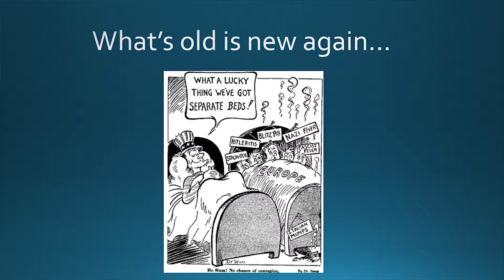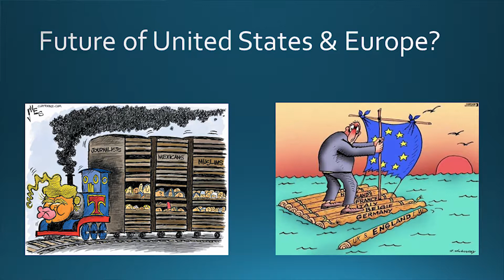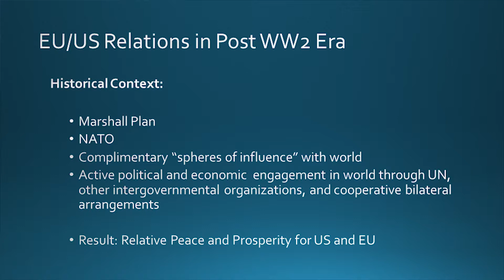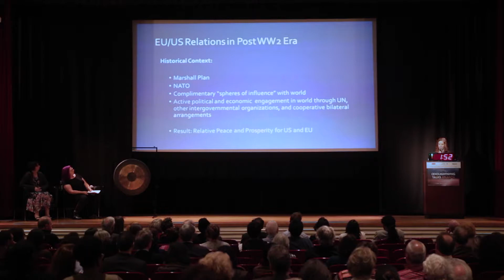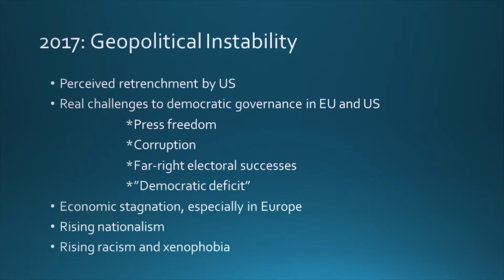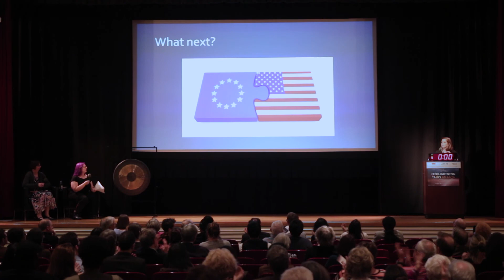Eleanor Morris: The Breakup? EU-US Relations in a Populist World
Political Scientist Eleanor Morris speaking about world politics at (En)Lightning Talks Atlanta on April 6, 2017 at the Woodruff Arts Center.